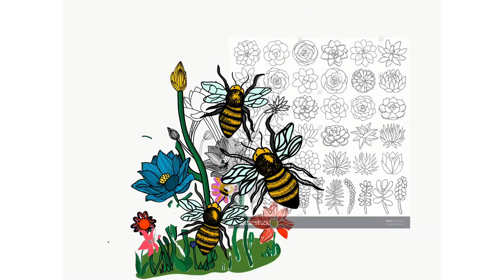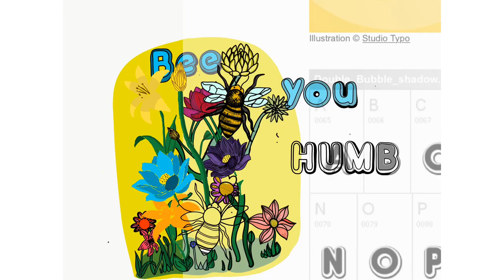SPEEDPAINT (adobe draw) “bumble bee and floral” (be you illustration)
Adobe draw speed paint illustration
Reference links used: